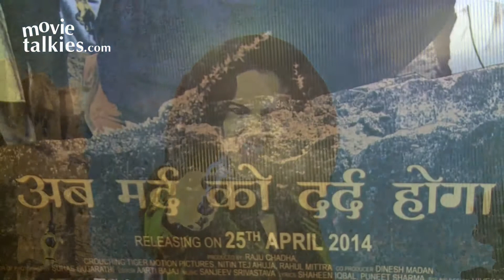'Revolver Rani' Public Review